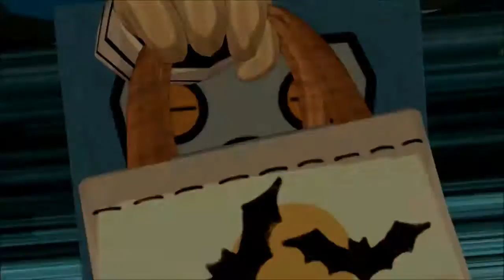Costume Quest (Part 3): Told you so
You never know when someone is going to edit your words and use them against you...for no reason, apparently.

Also in this video: FOUND THAT BRAT!